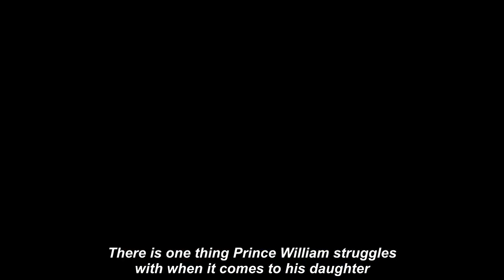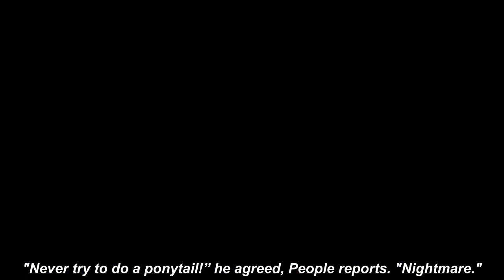Prince William c0nfesses parenting 'nightmare' with Princess Charlotte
There is one thing Prince William struggles with when it comes to his daughter